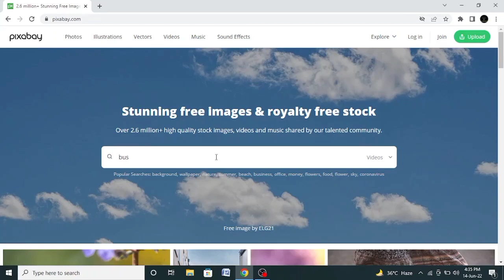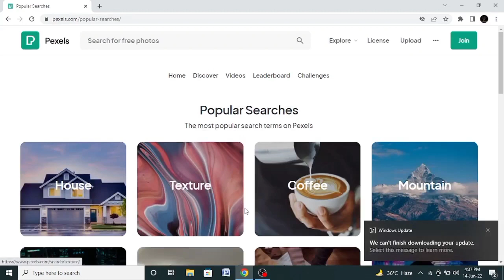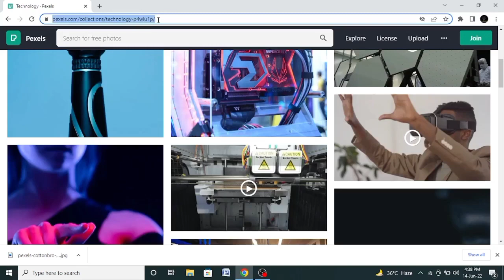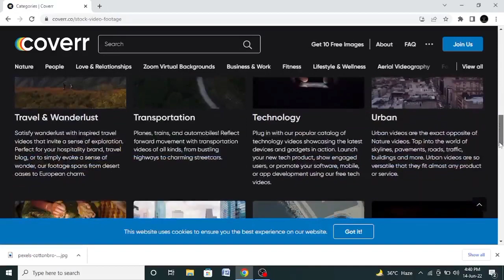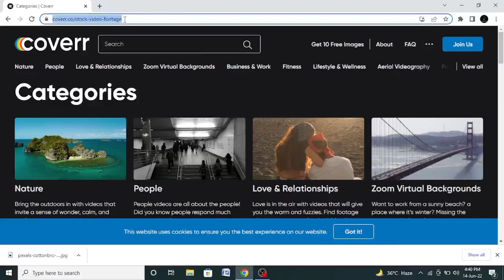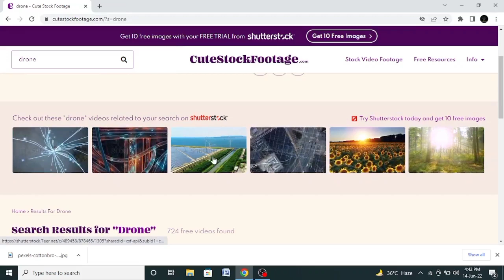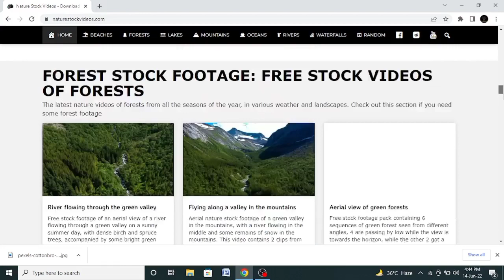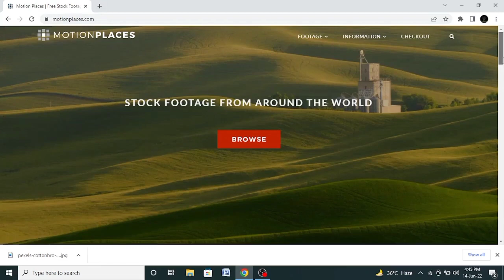How to download copyright claim free video & Images for youtube|10 websites to download free videos.